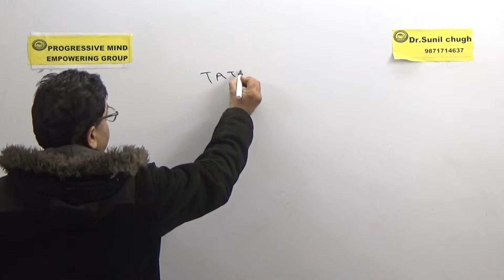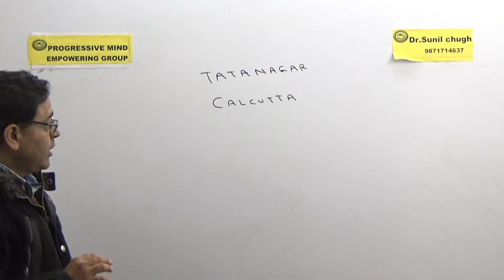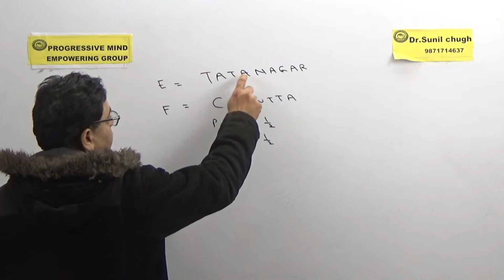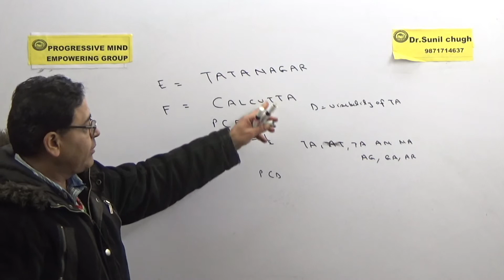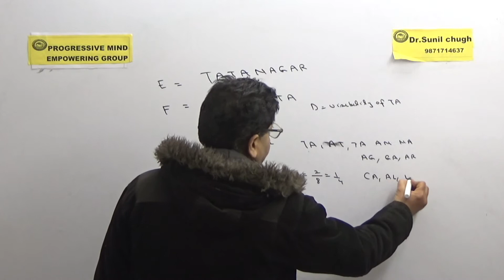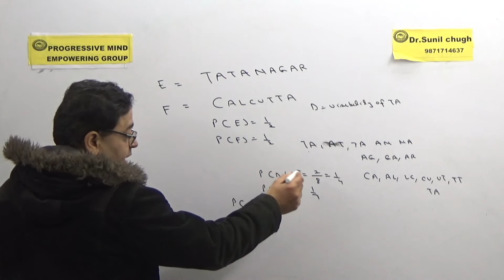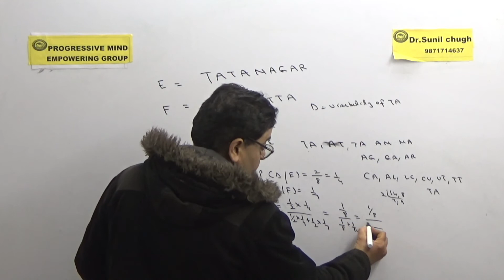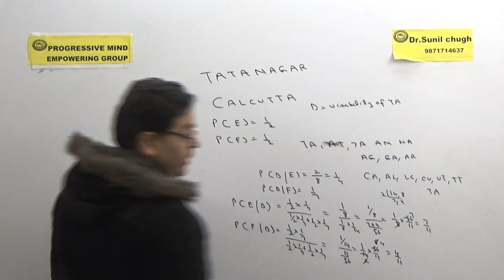CBSE /XII Probability Bayes theorem critical problem